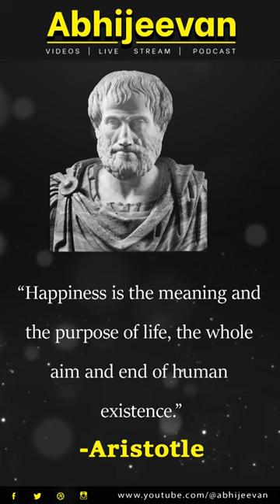Quotes About Happiness | Philosophical Motivation Quotes | Abhijeevan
Abhijeevan

Welcome friends to  my Youtube channel

these are the 100 most famous  Quotes   from celebrities, philosophers, entertainers, and great athletes from history's most prominent figuresto educate and motivate  audiences of all ages people

These inspirational quotes will help you Motivate  and inspire  Improve your quality of life you by these encouraging words

Please share them with your friends and family to inspire them.